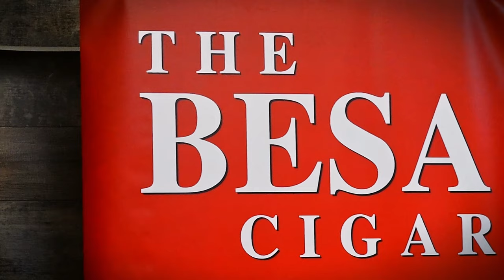St. Patrick’s Day Special 2024 | The Cigar Guys Podcast (Episode 62)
The Cigar Guys (Alex Gonzalez, Mark Nikollaj, Zachary Nikollaj, and Jared Burrows) enjoy some green cigars for St. Patrick's Day. The guys also discuss a variety of topics such as "The TikTok Ban", the Military Industrial Complex, Cigar University, a war between the East and West Coast, and much more!